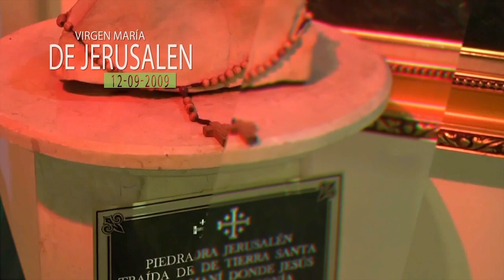EL EVANGELIO DE HOY: SAN JUAN 1, 29-34 /19/01/20/ PBRO. JUAN CARLOS GOMEZ YANEZ